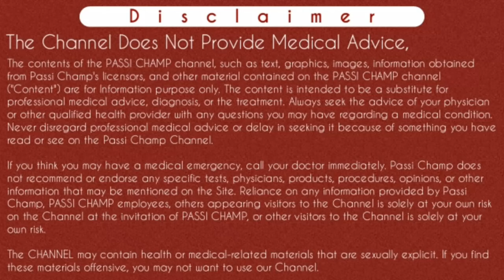unwanted kit khane ke kitne din baad bleeding hoti hai | unwanted kit ke kitni der baad bleeding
unwanted kit khane ke kitne din baad bleeding hoti hai | unwanted kit khane ke kitni der baad bleeding hoti hai | अनवांटेड किट खाने के कितने दिन बाद ब्लीडिंग होती है ? अनवांटेड किट खाने के कितनी देर बाद ब्लीडिंग होती है । (2020)

Namastey Passi Champ Family Member's 🙏
Iss video main maine unwanted kit ke kitne din baad bleeding hoti hai or agar unwanted kit ke khane ke baad bleeding nahi ho rahi toh uske kya kya karan hote hai yeh btaya hai . Unwanted kit ko jab aap use kroge toh unwanted kit lene ke kitni dair baad bleeding shuru ho jati hai yeh kafi important hai so jyada jankari ke liye video ko pura dekhe.
Thanks..

Apke sawalo ke jawab jo apko iss video main milenge :-
Content Cover:-

unwanted kit lene ke baad kitne din tak bleeding hoti hai
unwanted kit lene ke bad
unwanted kit lene ke baad kitne din bleeding hoti hai
unwanted kit lene ke baad bleeding
unwanted kit khane ke kitne din baad bleeding hoti hai
unwanted kit khane ke kitni der baad bleeding hoti hai
unwanted kit khane ke kitne din tak bleeding hoti hai
unwanted kit khane ke kitne din baad bleeding nahi hoti hai
unwanted kit khane ke baad kitne din baad period aata hai
unwanted kit khane ke bad
unwanted kit use karne ke baad period kab aata hai
unwanted kit use karne ke baad bleeding
unwanted kit use karne ke bad
unwanted kit lene ke kitne din baad period aata h
अनवांटेड किट खाने के कितने दिन बाद ब्लीडिंग होती है  अनवांटेड किट खाने के कितनी देर बाद ब्लीडिंग होती है

Cheers
Passi Champ